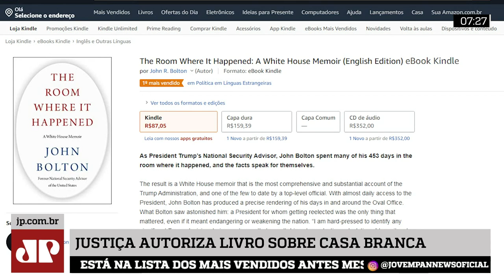Batalha judicial e revelações colocam livro de ex-assessor de Trump na lista dos mais vendidos